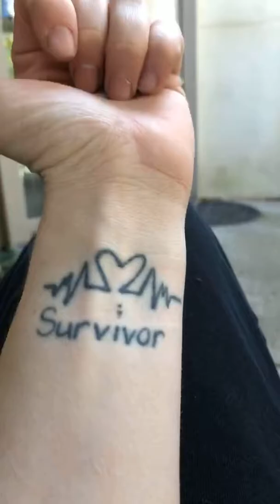February 27, 2020